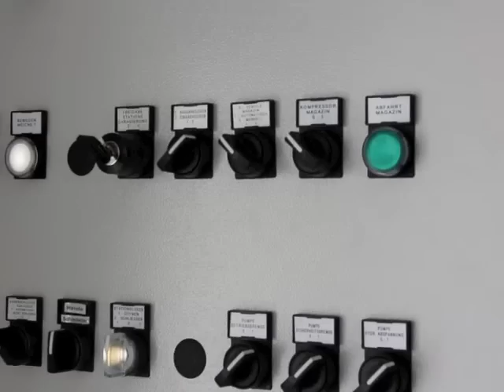Stationsgaragierung Leitner CD6C Hochalmbahn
Im Video wird gezeigt wie die Stationsgaragierung des Seilbahnherstellers Leitner funktioniert. Anfangs einige Impressionen der Bahn und anschließend der Modus Beschicken und anschließend der Modus Garagieren !
Das Video entstand im Winter 2012/13 bei einem Referat für die Berufsschule (Lehrberuf Seilbahntechniker)
Copyright Thomas Oppeneiger !
Nicht ohne Einverständnis von Thomas Oppeneiger weiterverwenden !